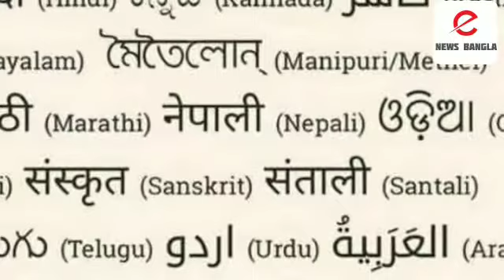পালন করা হবে ভাষা দিবস